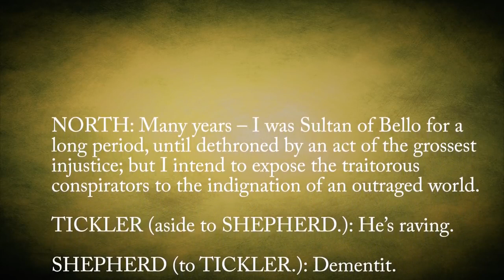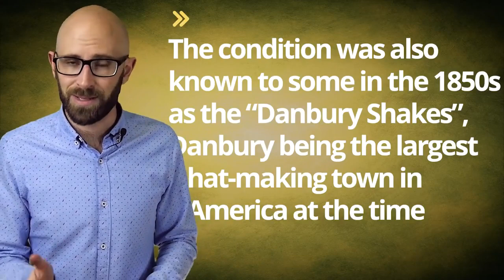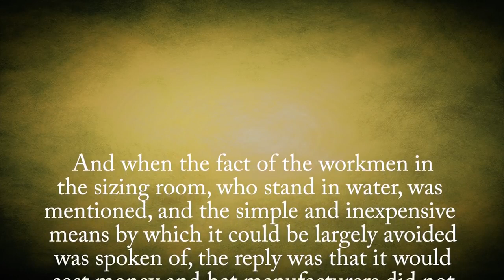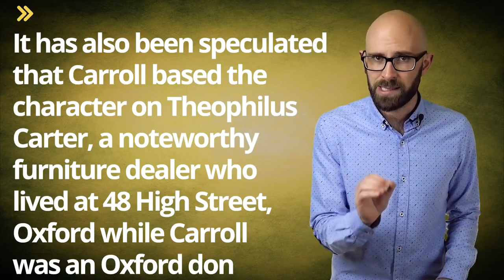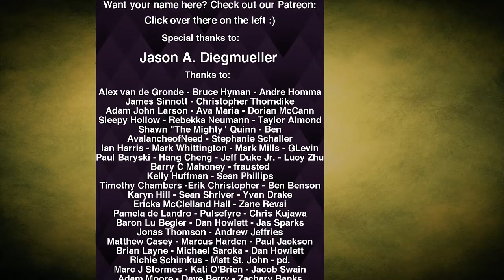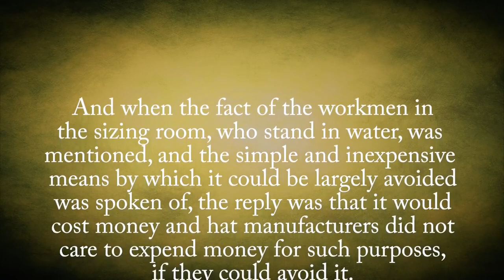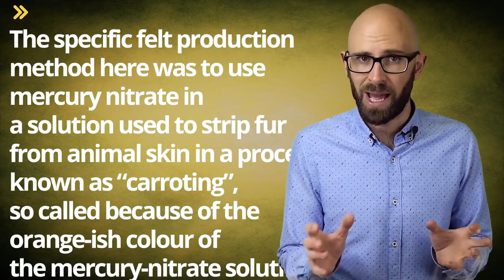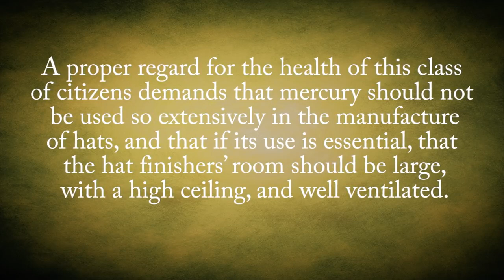Melanie Martinez - Mad Hatter [Official Video]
If you happen to like our videos and have a few bucks to spare to support our efforts, check out our Patreon page where we've got a variety of perks for our Patrons, including Simon's voice.

Written, Directed & Conceived by: Melanie Martinez Executive Producer: Jennifer Goodridge Executive Producer: Wes Teshome Produced by: Jennifer Goodridge Produced by: Tyler Zelinsky Associate.

Música: Mad Hatter - Melanie Martinez ( Album: Cry Baby - 2015) Video: Alice in Wonderland (Directed by Tim Burton - 2010) I'm nuts. Baby I'm mad.